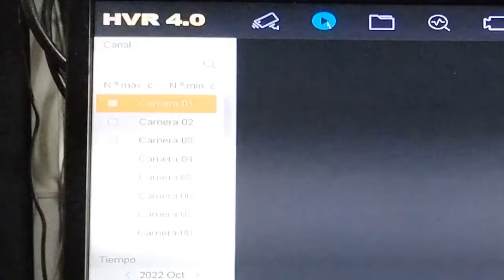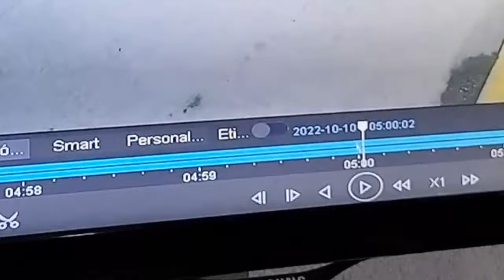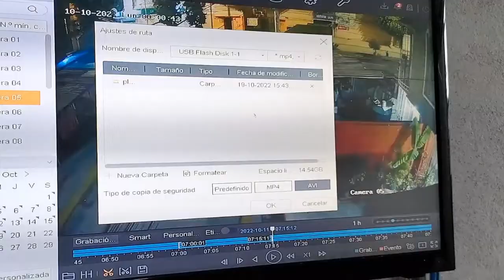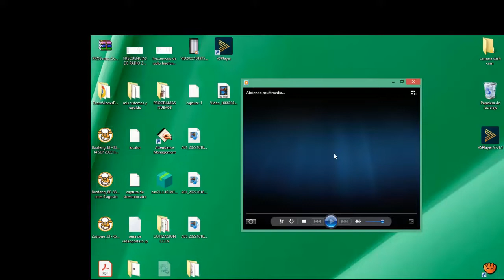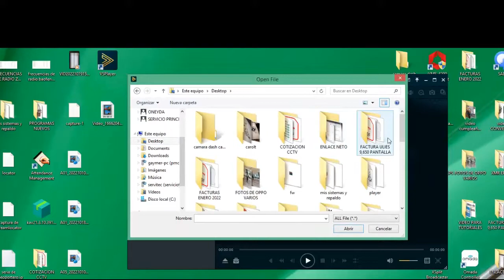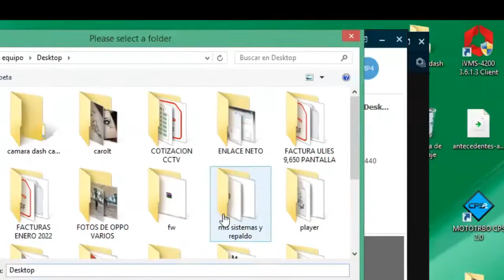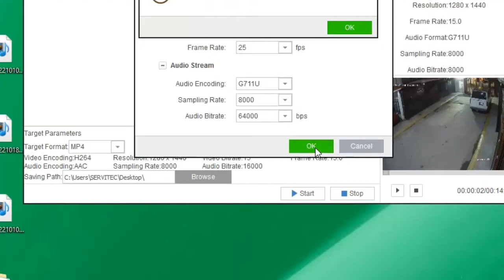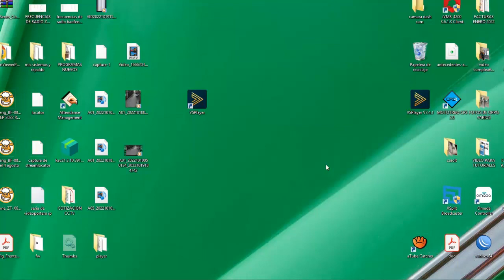COMO DESCARGAR VIDEOS MEDIANTE UNA USB DE MIS CAMARAS HIKVISION